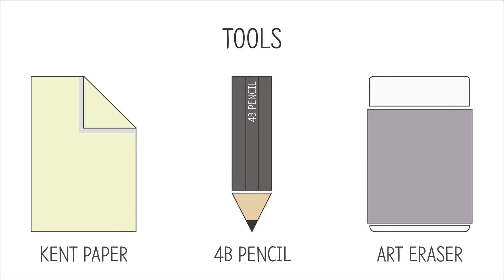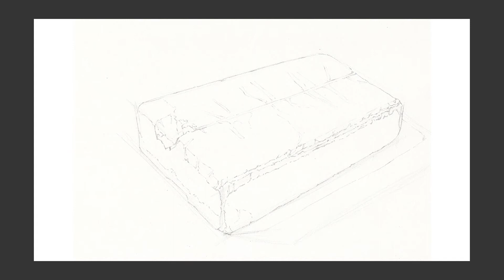사물[Object]04 - 점토(Clay)